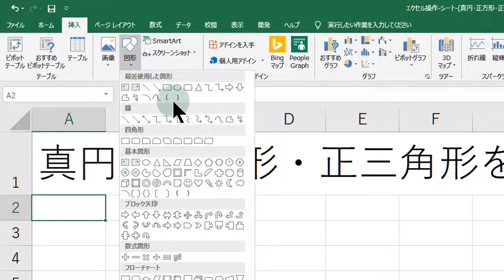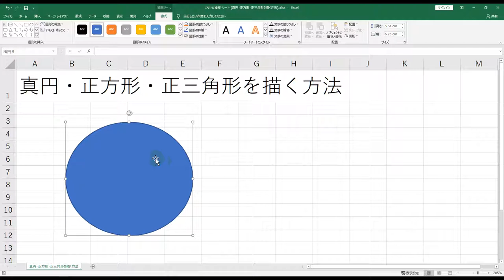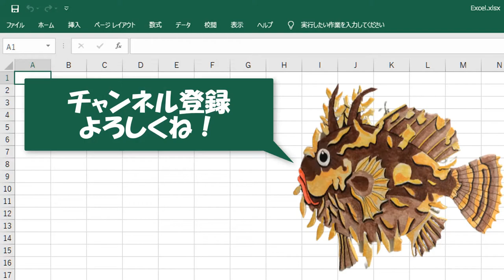エクセル操作 シート 真円・正方形・正三角形を描く方法